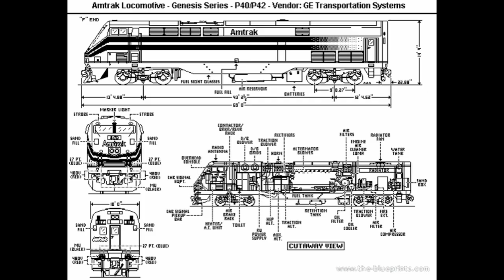1999 Mojave earthquake train crash 20 years later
Forgot to make this one public. Whoops!